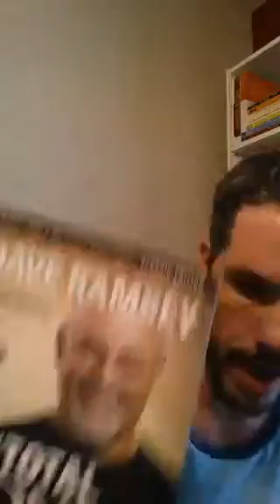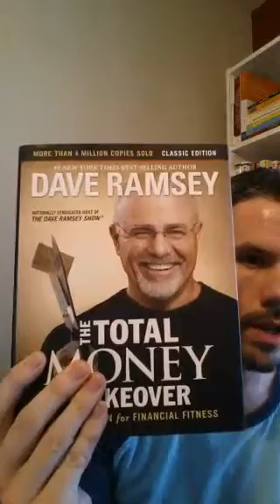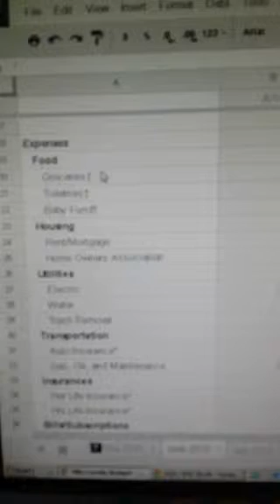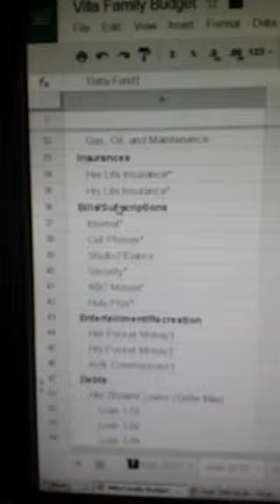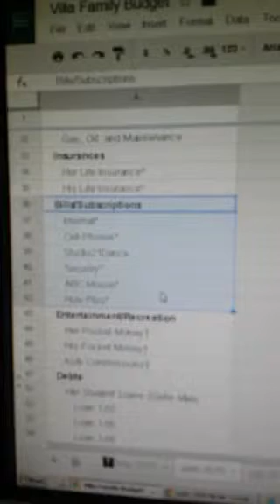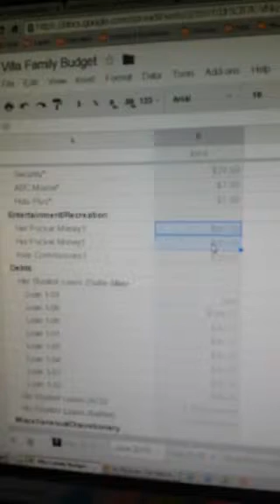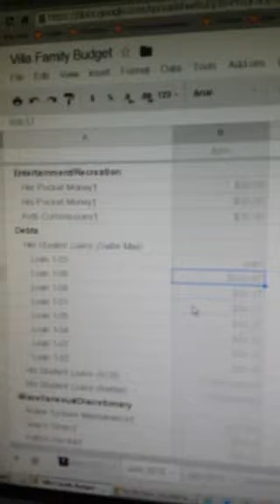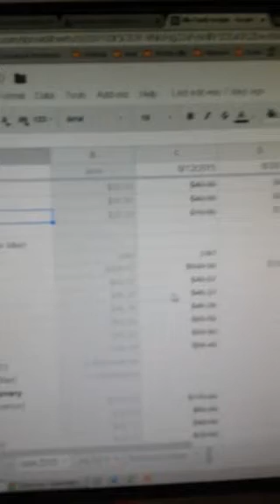Here's the FIRST thing you need to do to reclaim your income...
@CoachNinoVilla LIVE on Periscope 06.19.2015